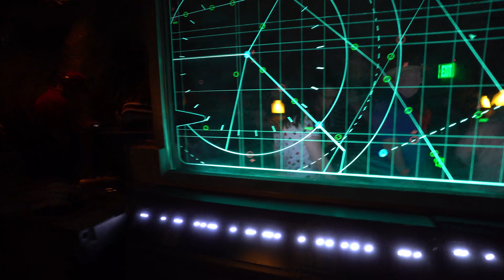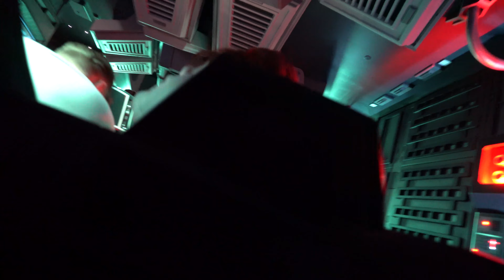Star Wars: Rise of the Resistance walk-through!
SPOILERS!!! Watch as we make it to the new ride, Star Wars: Rise of the Resistance in Hollywood Studios at Disney World, Orlando, FL. Skip to 6:20 for the start of the ride, and what an amazing ride it is. Spoilers though, so if you want be surprised, don't watch this video!!